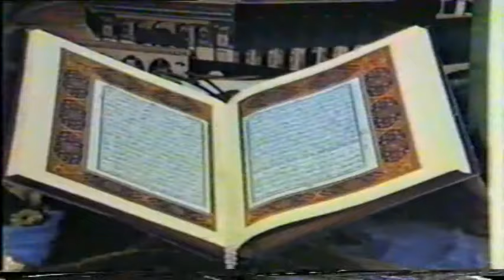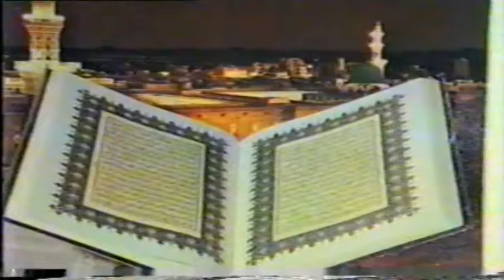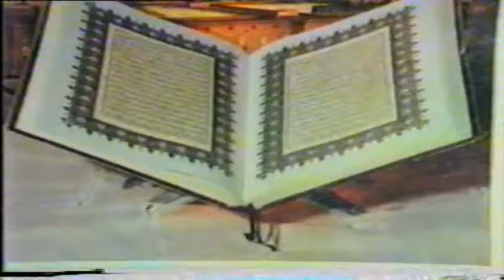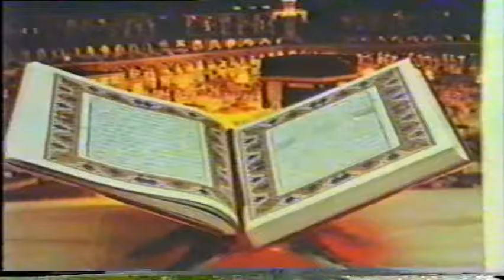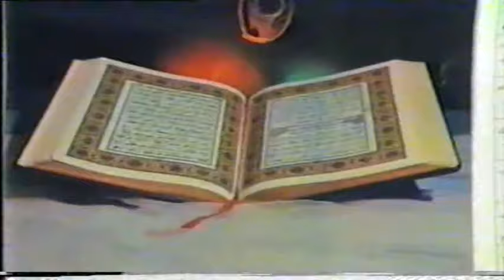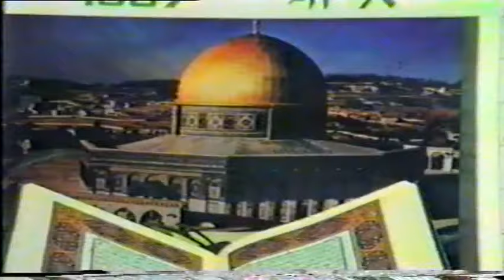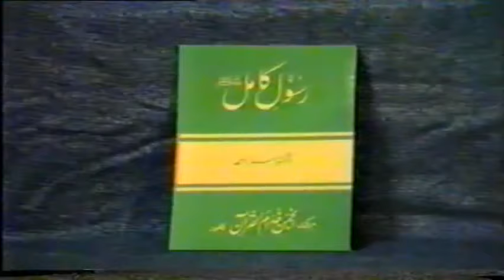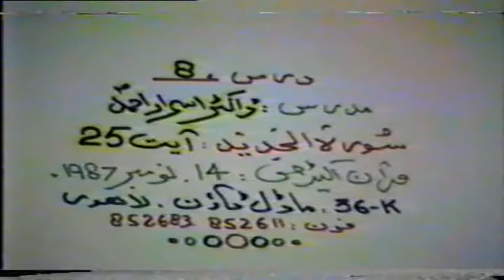6/9- Tafseer Surah Al-Hadeed By Dr. Israr Ahmed